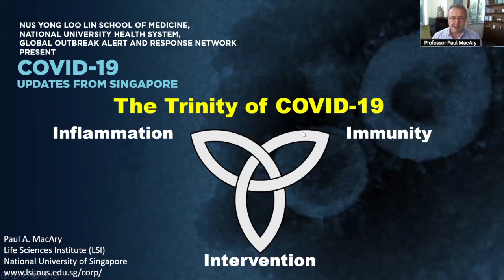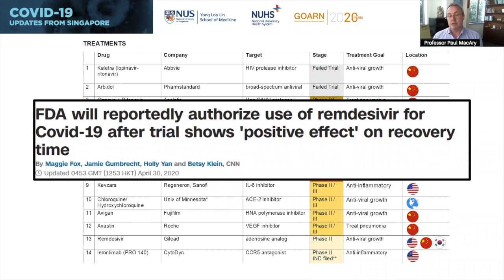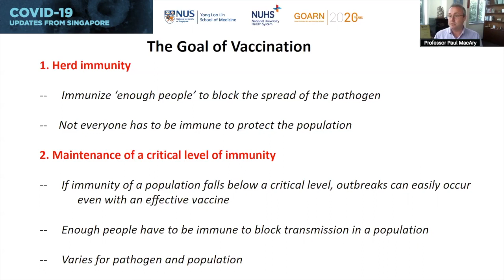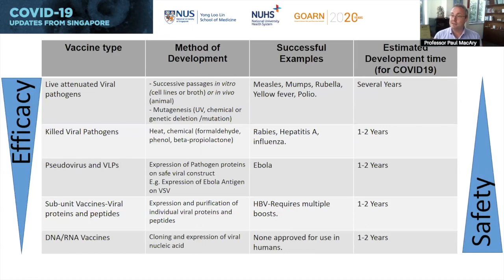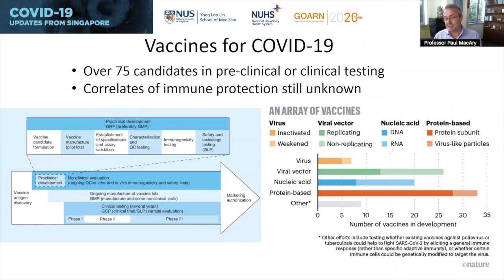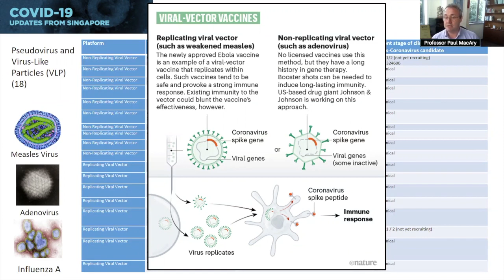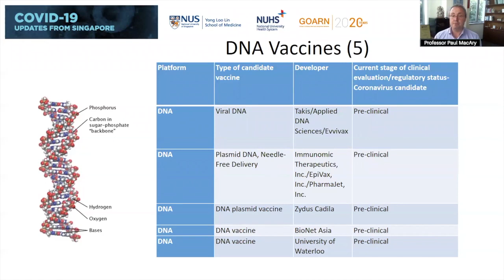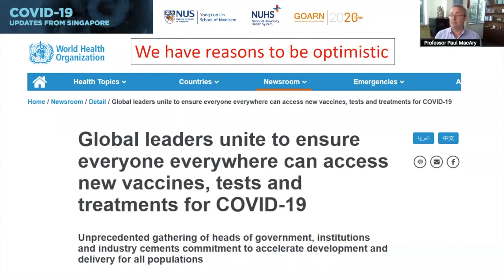The Trinity of COVID-19: Immunity, Inflammation and Intervention | Assoc Prof Paul MacAry (Part 2)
In the continuation of Assoc Prof Paul MacAry's "The Trinity of COVID-19: Immunity, Inflammation and Intervention", Assoc Prof MacAry shares more about how inflammation is utilised to inform and prompt intervention strategies for COVID-19.

Presented by NUSMedicine, the National University Health System, and the Global Outbreak Alert and Response Network, WHO, "COVID-19: Updates From Singapore" is a weekly webcast forum for leading clinicians, scientists, public health officials and policy makers to share important insights and updates on COVID19.